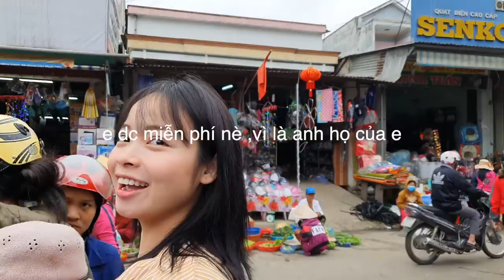PHẢN ỨNG ĐÁNG YÊU CỦA JUN HÀN LẦN ĐÂU ĐI CHỢ QUÊ